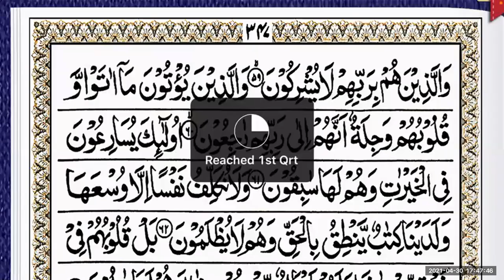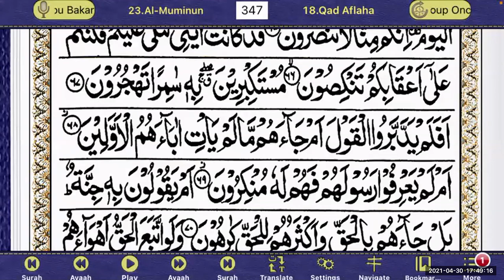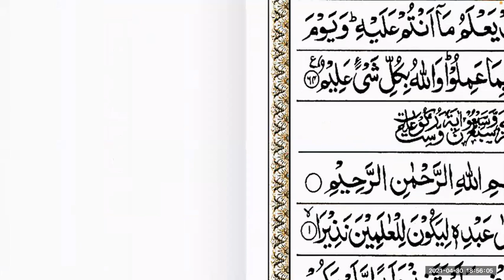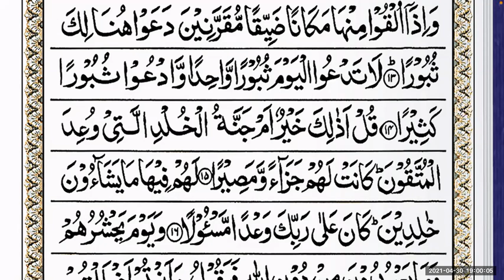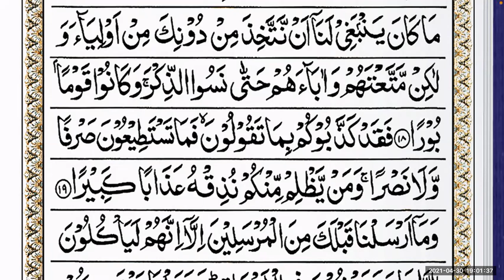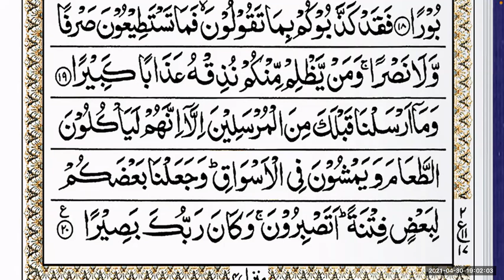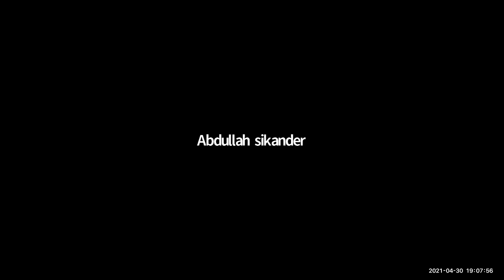04/30/21 Day 22 English Daura e Tafseer Ramadan 2021/1442